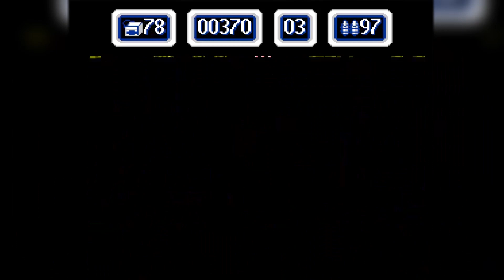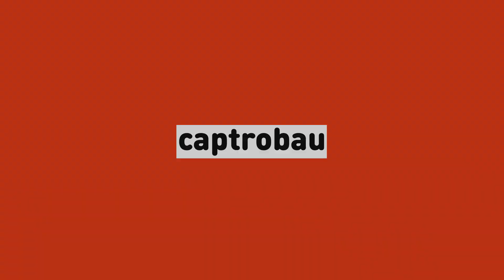All NES Zapper Light Gun Games (Incl. Unlicensed and Homebrew)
Want to see single light gun game released for the NES? Then watch this video.

There were dozens of licensed and unlicensed NES Zapper games. This video also contains the games made for the other two light gun accessories for the Nintendo Entertainment System, namely the Bandai Hyper Shot and the Konami LaserScope.

Let's get on with and take a look look at every NES light gun game ever released.

Click the timecode, if you want to skip to a certain game:
0:00 - 2-in-1: Cosmocop
0:10 - 2-in-1: Cyber Monster
0:20 - 2-in-1: Super Tough Cop
0:30 - 2-in-1: Tough Cop
0:40 - 3-in-1 Supergun: Clowr
0:50 - 3-in-1 Supergun: Shooter
1:00 - 3-in-1 Supergun: Snake Charmer
1:10 - The Adventures of Bayou Billy
1:20 - Asder 20-in-1: Top Hunter
1:30 - Baby Boomer
1:40 - Barker Bill's Trick Shooting
1:50 - Blood of Jurassic
2:00 - Chiller
2:10 - Cobra Mission
2:20 - Crime Busters
2:30 - Day Dreamin' Davey
2:40 - Duck Hunt
2:50 - Freedom Force
3:00 - Gotcha! The Sport!
3:10 - Gumshoe
3:20 - Hit Marmot
3:30 - Hogan's Alley
3:40 - Laser Invasion
3:50 - Lethal Weapon
4:00 - The Lone Ranger
4:10 - Master Shooter
4:20 - Mechanized Attack
4:30 - Operation Wolf
4:40 - Russian Roulette
4:50 - Shooting Range
5:00 - Space Shadow
5:10 - Strike Wolf
5:20 - Super Russian Roulette
5:30 - To the Earth
5:40 - Track & Field II*
5:50 - Wild Gunman

* The footage shown is of the mini-game Clay Pidgeon Shooting, not the actual light gun section of the game Gun Shooting. The light-gun shooting is a bonus mini-game that is very hard to unlock, so I could not capture footage.

This video uses footage (with permission) from a Super Russian Roulette video by Shugo. See the original here: